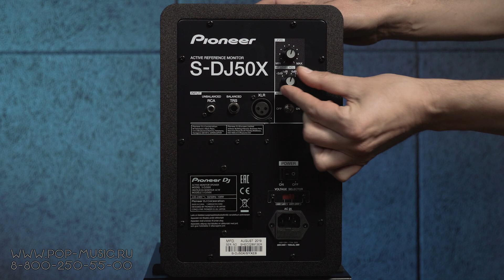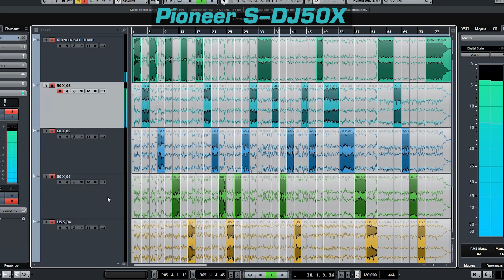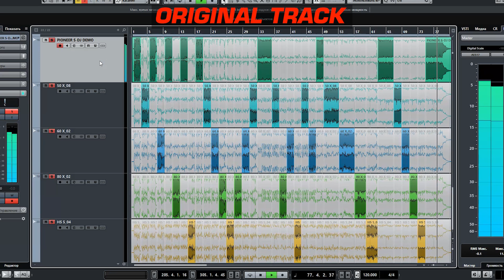DJ Монитор PIONEER S-DJ50X (PIONEER S-DJ60X, PIONEER S-DJ80X)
Референсные DJ мониторы Pioneer представлены в серии S тремя моделями: S-DJ50X, S-DJ60X и S-DJ80X. Все они разработаны специально для отработки диджейских навыков и обладают улучшенными амплитудно-частотными характеристиками. Модели отличаются друг от друга по ряду характеристик. Например, размер динамиков у DJ50X, S-DJ60X и S-DJ80X: пять, шесть и восемь дюймов соответственно. Мощность: 80, 125 и 160 ватт на пару колонок. Частотный диапазон: 50 – 20000, 45-20000 и 40-20000 герц. А уровень максимального звукового давления: 107, 113 и 115 децибел, если рассматривать три модели от младшей к старшей. Отдельно отметим, присутствие фазоинвертора спереди, и наличие антирезонансной прокладки снизу. Все модели имеют три типа входов (XLR, TRS и RCA) для подключения различного оборудования, а также режим Auto Standby. Смотрите видеообзор Pioneer DJ50X, S-DJ60X и S-DJ80X – мониторов для диджеев на нашем канале!

🎤 Звук мы записывали стерео микрофоном LEWITT LCT640TS , пока это единственный способ передать звучание мониторов с более менее приличным качеством.  В скором времени планируем использовать специальный стенд и очень надеемся улучшить качество и достоверность подобных обзоров.

🎯 Если вы хотите купить студийные мониторы со скидкой в 7% или получить от нас консультацию по другому студийному оборудованию, вы можете нам написать на или позвонить: Москва - 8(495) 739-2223, Санкт-Петербург - 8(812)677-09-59, многоканальный бесплатный для всей России 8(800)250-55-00

🔥 Во всех наших розничных магазинах есть уголки PRO AUDIO , вы можете попробовать и сравнить любое оборудование и получить консультацию